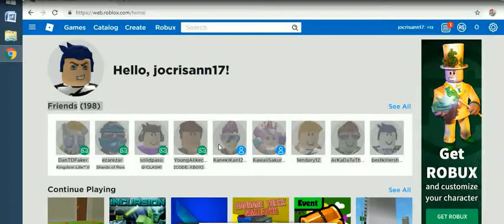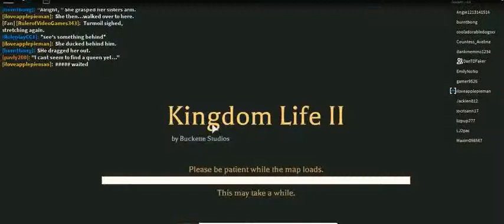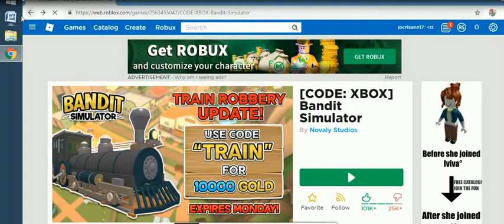roblox april edition -18